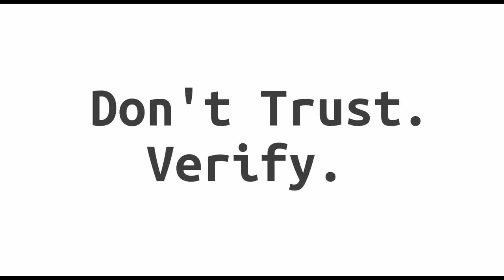Block Digest #191 - Big Brother Sues Snowden, CoinDesk Moves in With Sugar Daddy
Welcome to episode #191 of Block Digest! (Wednesday, September 18th 2019)

Cody Wilson Pleads Guilty, Sentenced to 7 Years’ Probation

U.S. InJustice Department Suing Snowden Over Book